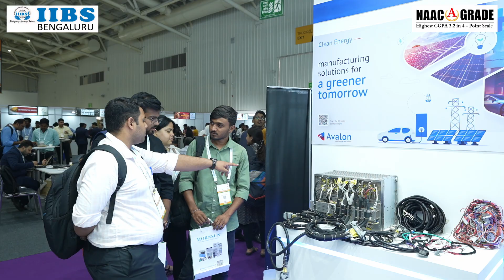MOM Program Educational Review by Vinay Kumar | IIBS Bengaluru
I am Vinay Kumar from Haryana. During my first month of PGDM at IIBS Bangalore, I experienced the MOM sessions, an enriching orientation program filled with insightful guest lectures, and the ALP program, which was a unique and exciting tour. The facilities and infrastructure are top-notch, providing a great environment to learn and grow. I am truly grateful for the opportunities that have provided me so far.